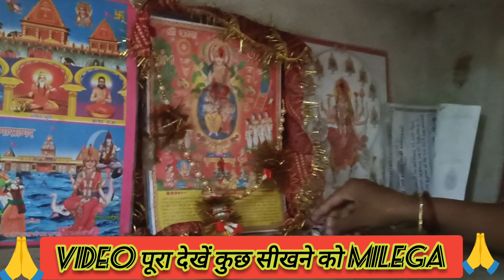पूजा करने का सही तरीका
my first vlog 2022 my first vlog today
My first vlog viral my first vlog viral kaise kare
First vlog
my first blog
vlog
my first vlog viral trick my first vlog video
how to viral my first vlog my first vlog viral kaise kare 2022
My first vlog hindi my first vlog thumbnail
my first vlog togs
My First vlog 3rd lahar
dest vlog
vlogs
trending
blogs
my First vlog viral brick 2022
My first vlog in village my first vlog thumbnail kaise banaye
village vlog
rapidex my first vlog my first vlog viral kese kare 2022
2022 my first vlog viral kese kare third fahar My First vlog
My first vlog gareeb vlogger my first vlog garib bhai
my first vlog today viral my first vlog india
indian vlogger
Family vlogs my first vlog for youtube
gora vlogger daily vlogger
hindi vlogs my first vlog in hindi
bengali daily life vlog blogger - channel
bengali garden bangla vlogs video
indian village vlog all video
desi vlog video youtuber my frist video on youtube
indian village vlog video vlog viral video
travel vlog indian youtuber bangla vlogs video-2022
bengali vloger
youtube my first video viral
k.k.p vlogs
vlog video kaise banaye vlog video editing mobile
My